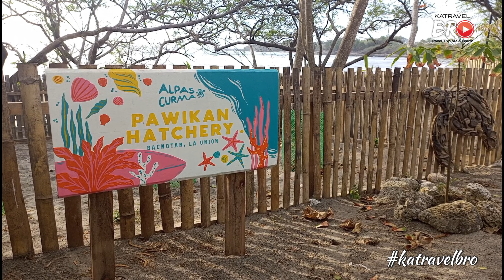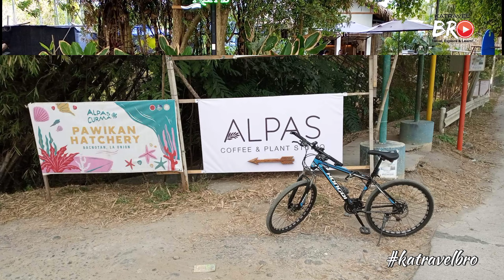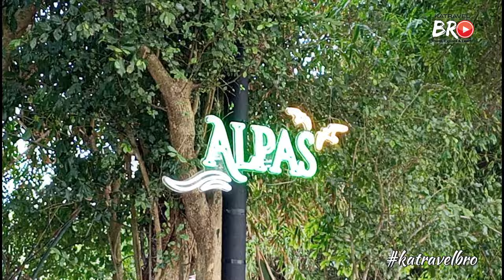𝗔𝗟𝗣𝗔𝗦 𝗟𝗔 𝗨𝗡𝗜𝗢𝗡, 𝗔 𝗥𝗘𝗟𝗔𝗫𝗜𝗡𝗚 𝗣𝗟𝗔𝗖𝗘 𝗹 𝗖𝗢𝗙𝗙𝗘𝗘 & 𝗣𝗟𝗔𝗡𝗧 𝗦𝗧𝗨𝗗𝗜𝗢 [𝗕𝗮𝗰𝗻𝗼𝘁𝗮𝗻, 𝗟𝗮 𝗨𝗻𝗶𝗼𝗻]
Travel, explore and learn!